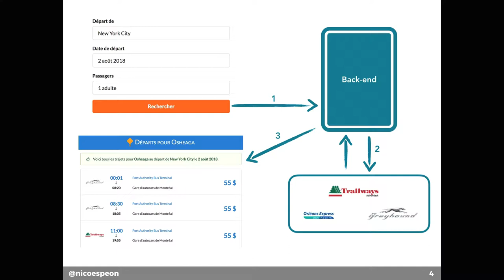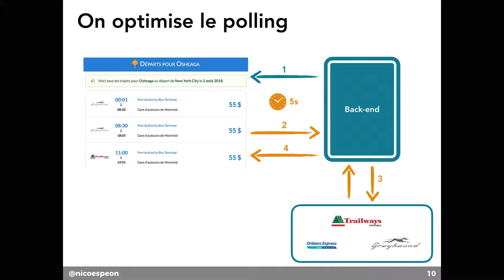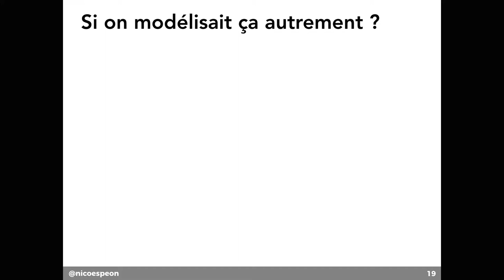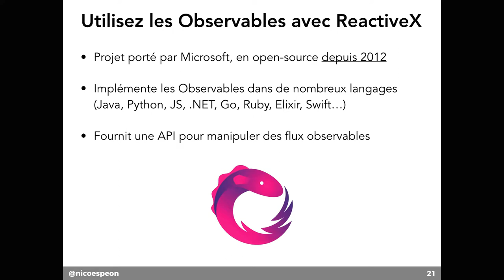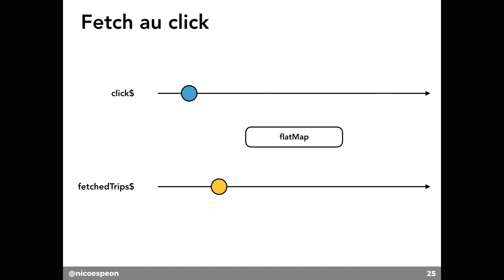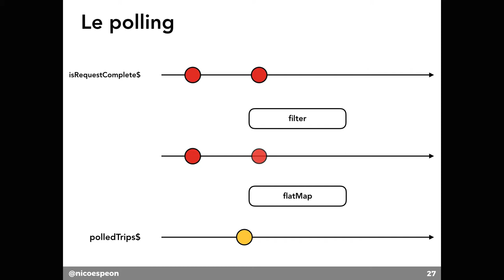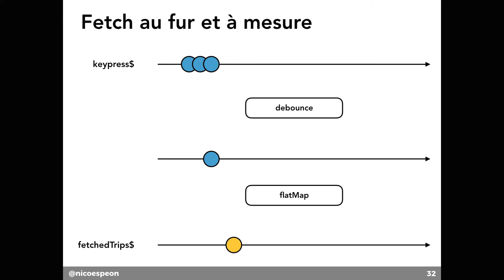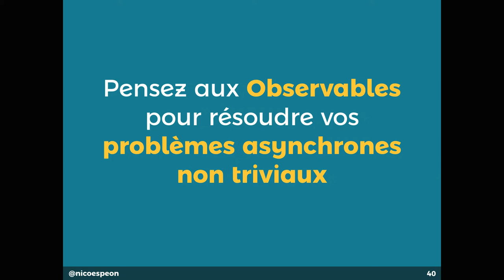À la découverte des Observables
Les Observables sont des flux d’événements paresseux qui peuvent émettre 0 ou N éléments,
et qui peuvent ou non se terminer.

Dans ce talk, je vais vous présenter ce qu’est un Observable,
à quoi ça sert et comment on peut les manipuler avec des librairies telles que Rx.js.